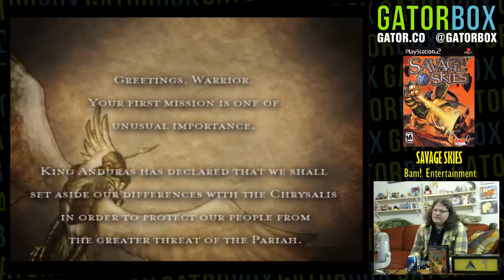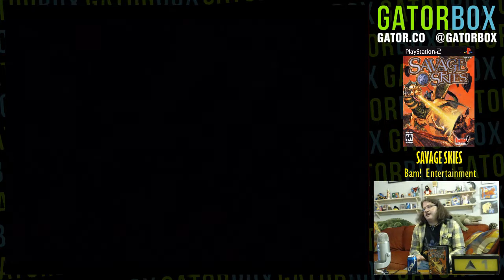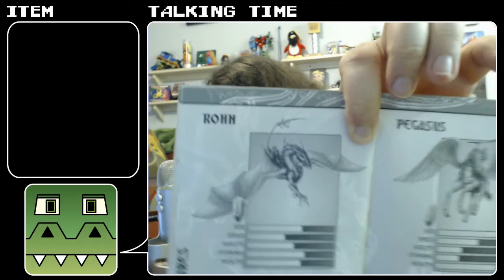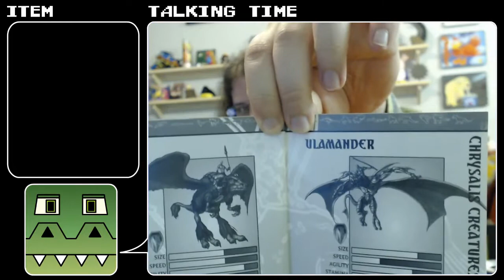Savage Skies (PS2) | Gatorbox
Savage Skies was the only game its developer made and after playing it we can definitely see why. There's a good idea here -- flying on a dragon in a shooter similar to Star Fox -- but it's executed so poorly that it's hardly any fun to play. But it's fun to make fun of so we had a good time anyways.

Draco plays through the tutorial and first story chapter of the game in this video. It's... an experience.